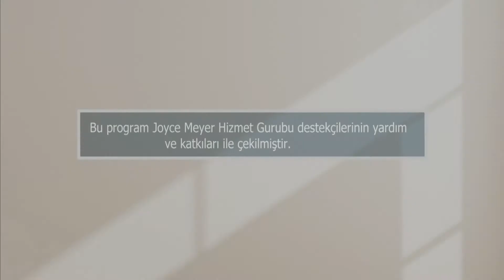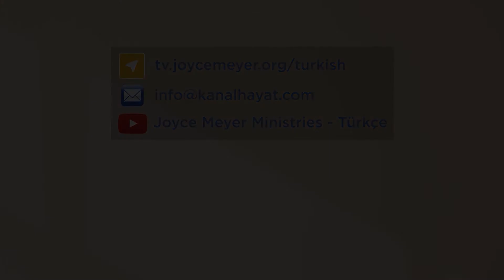Gerçekçi Olmayan Beklentilerin Yarattığı Hayal Kırıklığı Bölüm 1.2 - Joyce Meyer